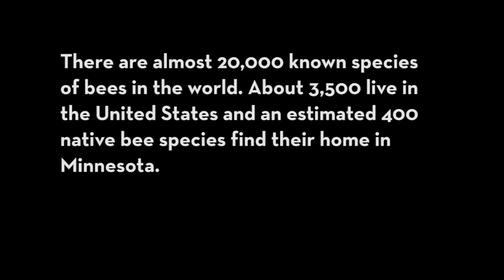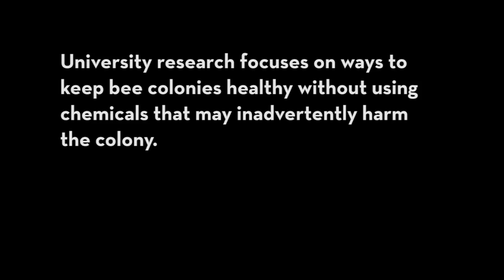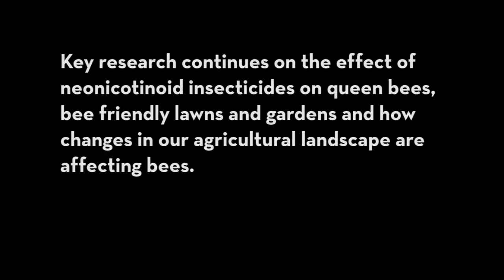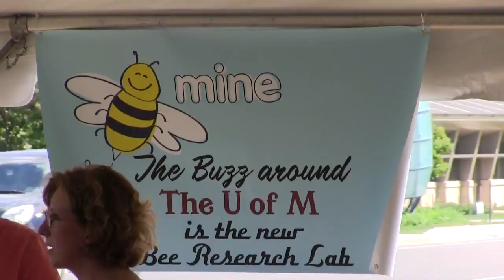MN Impact: U of M Bee Research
For nearly 100 years, the University of Minnesota has conducted research on bees. In this impact video, entomologist Marla Spivak discusses how U of M researchers are currently working to address the changing needs of  bees in Minnesota and beyond.